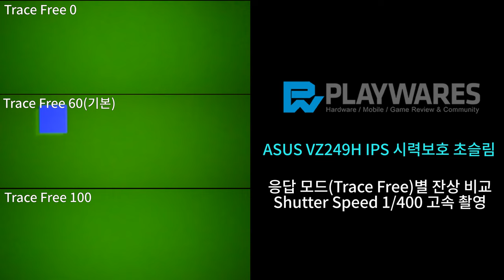ASUS VZ249H IPS 시력보호 초슬림 / 잔상